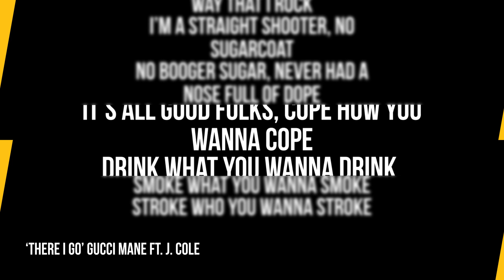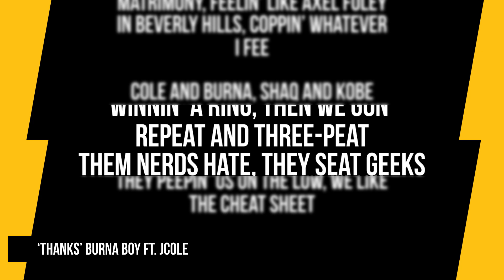J. Cole Admits Sober Life Alongside Gucci Mane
J. Cole has continued his tear of features by teaming up with Gucci Mane for their first-ever collaboration on “There I Go.”

Produced by Mike WiLL Made-It, the Dreamville honcho sets the tone and leans into his drug-free lifestyle revealing he’s never done cocaine, but he’s not judging those who partake.

Script Written By: Michael Saponara
Video Edit: Alex Vasallo